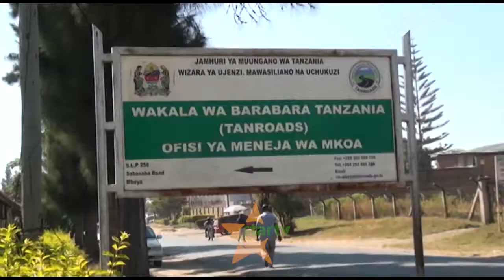KUPUNGUZA AJALI, MSONGAMANO MBEYA: Barabara ya magari makubwa yatakiwa